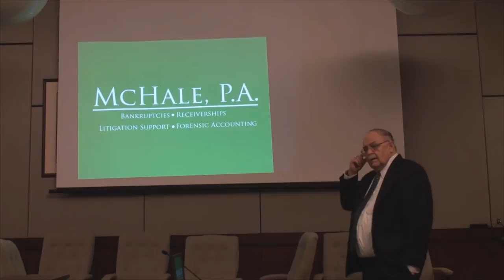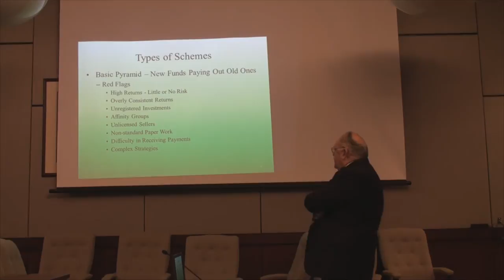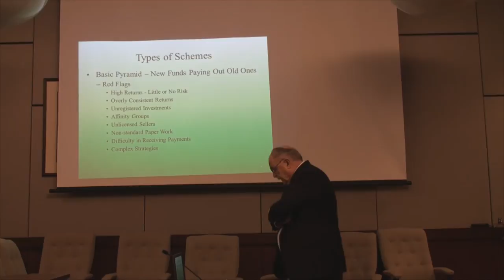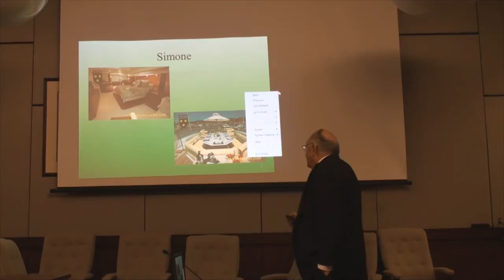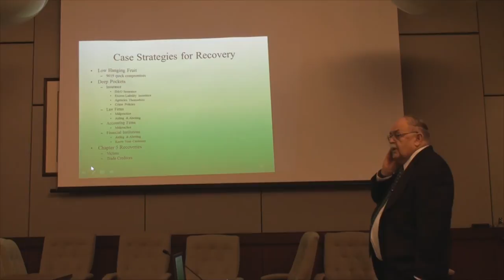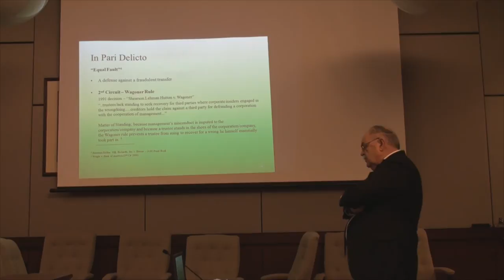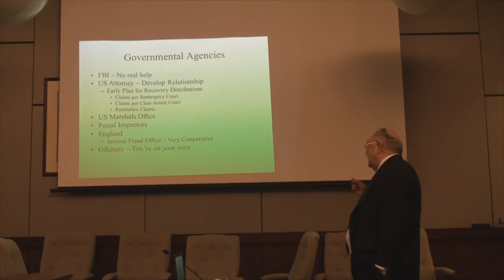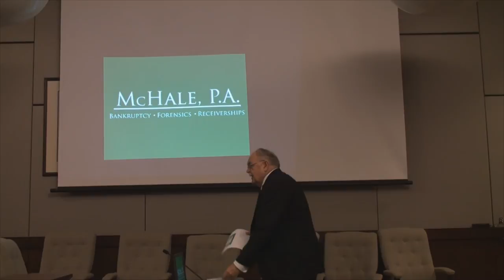6-23-2016 Luncheon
Gerard “Jerry” A. McHale, our very own nationally recognized forensic accountant and fiduciary, presents Ponzi schemes and how they are treated in bankruptcy.